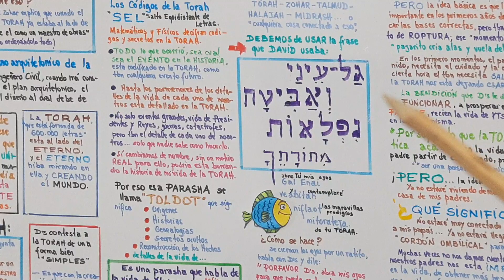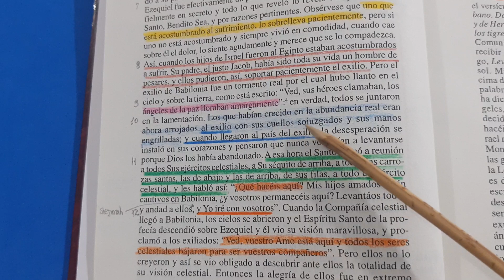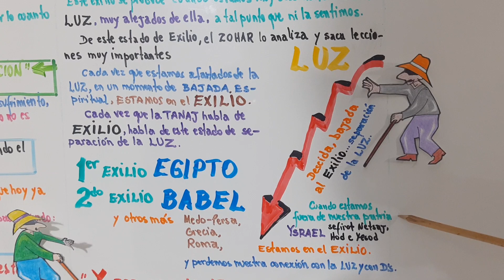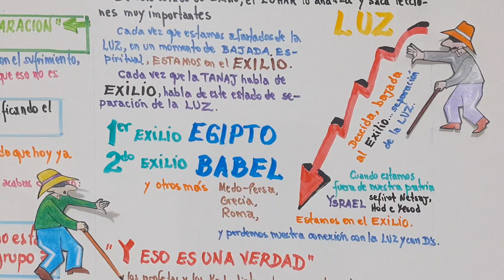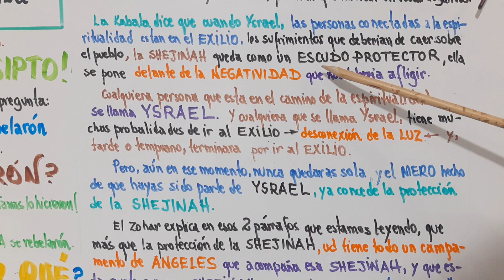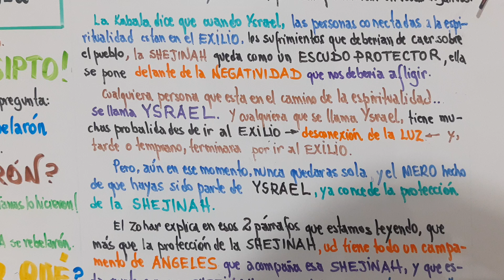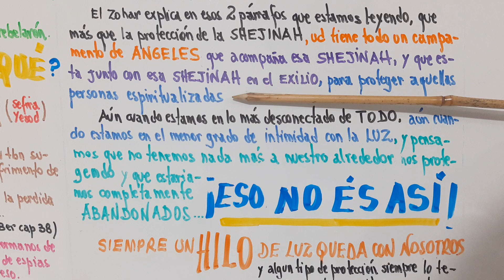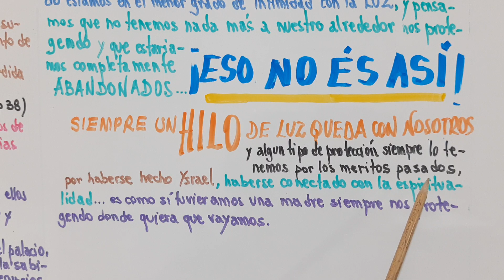Parasha Shemot año 5781 - ZOHAR - Clase 4 - Párrafos 10 y 11 - More Luis